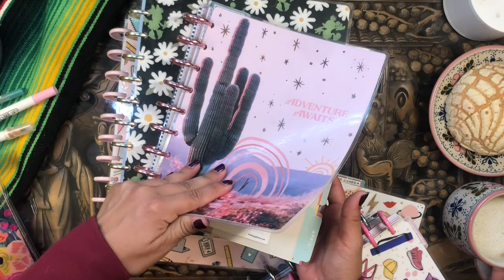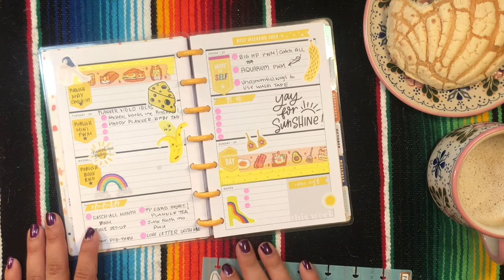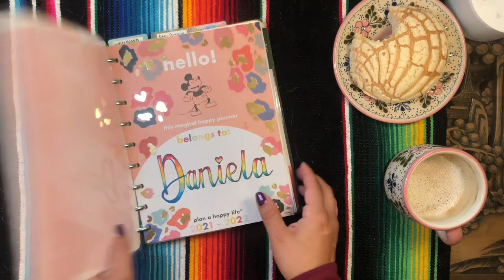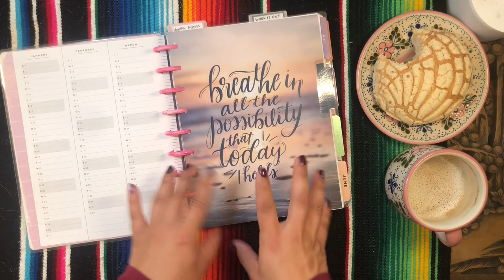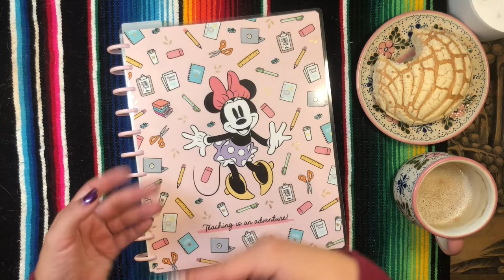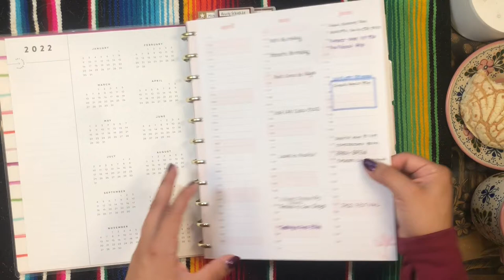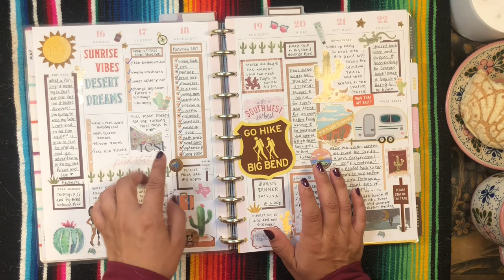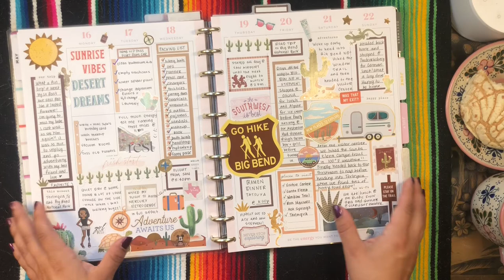May Planner Stack 💖 | After the Plan | Planner Flip Through | 6 Planner System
💌💌💌  Hello Beautiful!  💌💌💌

YAY! We've finally reached the end of May and heading into JUNE! I can't wait for SUMMER, baby! I've been really happy with my current planner line-up lately and so I'm so excited to share with you what I've been up to in the past months.

daniela